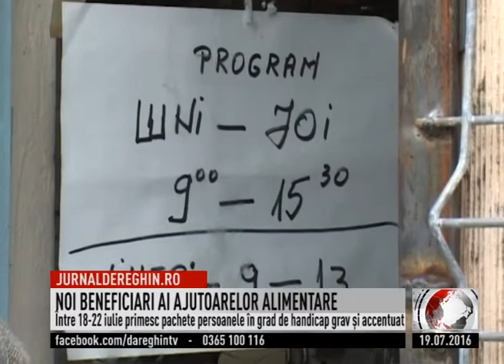NOI BENEFICIARI AI AJUTOARELOR ALIMENTARE (2016 07 19)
De luni, 4 iulie a început acţiunea de distribuire a ajutoarelor alimentare în municipiului Reghin. Reprezentanţii Serviciului Public de Asistenţă Socială din cadrul Primăriei Reghin au împărţit până în prezent 3682 de  cutii. În săptămâna 18-22 iulie vor primi pachete persoanele în grad de handicap grav și accentuat. Acestea se ridica de la sediul RAGCL. În municipiul Reghin există 6 487 de beneficiari ai acestui program.